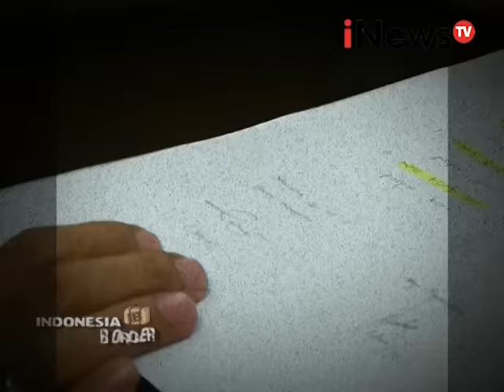Indonesia Border Eps 46: Petugas Imigrasi mendapat perlawanan dari pihak perusahaan Segmen 01